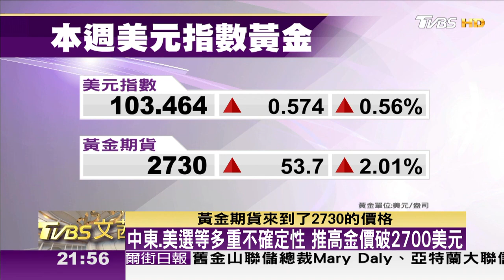企業財報推動vs.美選不確定性 美股小漲 【金臨天下XTVBS文茜的世界周報】 20241020